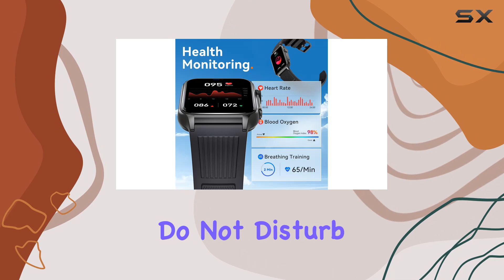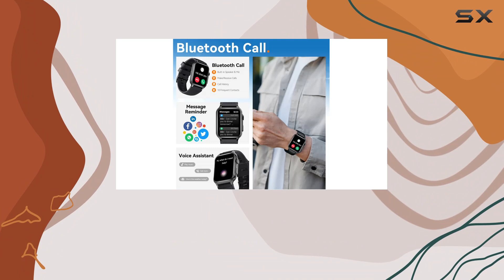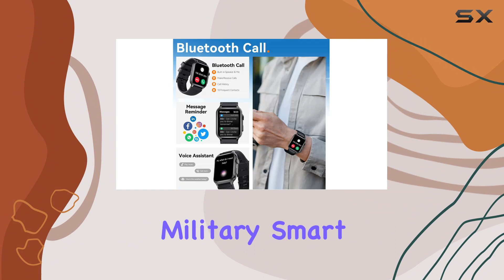Unveiling the Bassizo Military Smart Watch - Ultimate Tactical Fitness Companion!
0:00 Intro
0:06 Review

Things that we mentioned in this video:
Bassizo Military Smart Watch : B0C9JDRG7Z